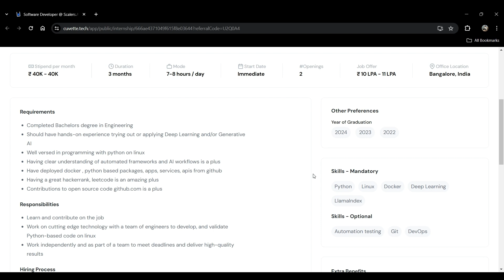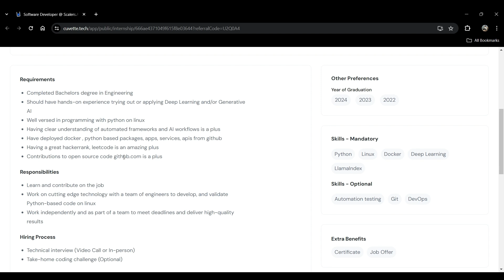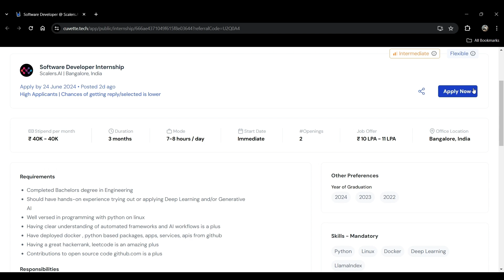Software Development Internship | 3 Months Paid Internship | Stipend: Rs 40000 PM | Internships 2024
Queries Solved / Topics Covered :
software development
software development internships
internships
paid internships